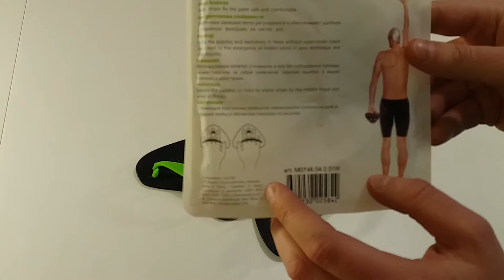Лопатки Finger Pro - видеообзор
Видеообзор товаров для плавания.